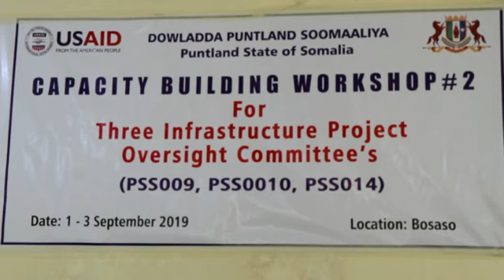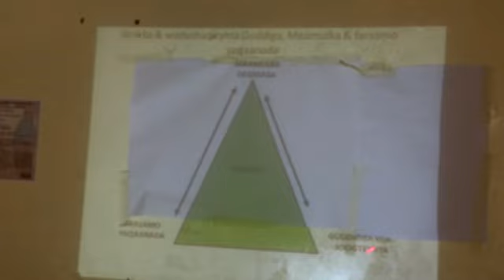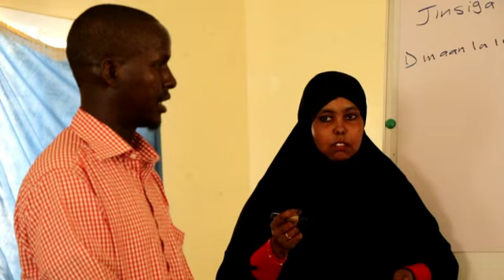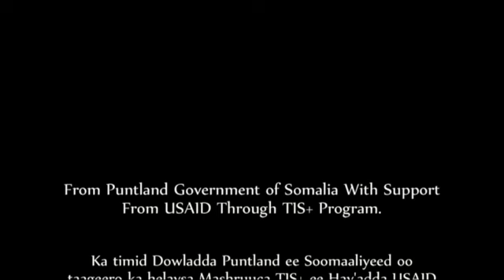Daawo Afar Mashruuc Puntland laga hirgalinayo deeganada laamiga ka fog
Tababar 3 Maalin Soconayay oo Kor loogu Qaadayo Xirfadaha Gudiyada Bulshada ee Kormeerka iyo Daba-galka Mashaariic-da Deegaanada Laamiga Kabaxsan ayaa lagu soo Gaba-gabeeyay Magaalada Bosaaso.

Gudiyadan oo Qaabilsan Daba-Galka Afar (4) Mashruuc ee Dowladda Puntland Ka Hirgalinayso Deegaanadan Hoose ee Laamiga Ka-baxsan iyadoo Taageero ka Helaysa Mashruuca TIS+/USAID. Kuwaas oo kala ah:
1.Mashruuca Dhismaha Guriga Faleen-ka iyo Gelitaanka Leyrka Cad-ceeda Kushaqeeya ee Magaalada Qandala.
2.Mashruuca Dhismaha Wadada Lafagoray ee Degmada Bareeda.
3. Mashruuca Wadada Galgala ee Degmada Bosaaso.

Wasiir-ka Wasarada Hawlaha Guud, Gaadiidka iyo Guryeenta Dowladda Puntland Mudane Ahmed Bashiir Muse iyo Gudoomiyaha Gobolka Bari Mudane Yusuf Mohamed Waceys Dhado ayaa ka qeyb-galay Furitaanka iyo Xiritaanka Shirka.

Sii Faafi oo Share dhaha, lana wadaag Asxaabtada.

Mukhtaar Suudaani